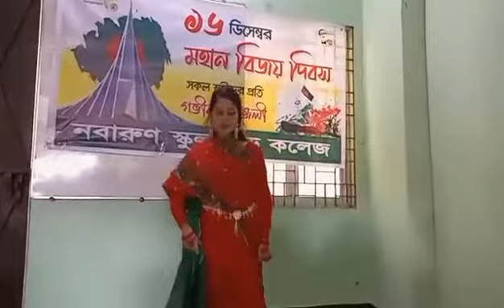মহান বিজয় দিবস উদযাপন-২০২১, নবারুণ স্কুল এন্ড কলেজ, দনিয়া, যাত্রাবাড়ী,ঢাকা।